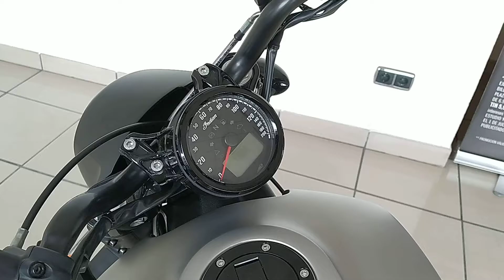INDIAN MOTORCYCLE SCOUT BOBBER 2023 Silver Quartz Smoke